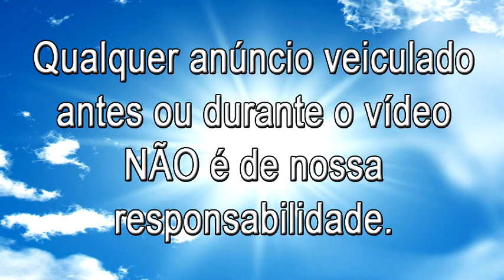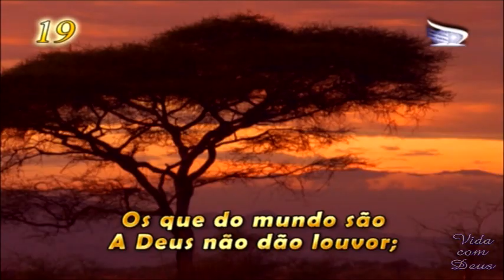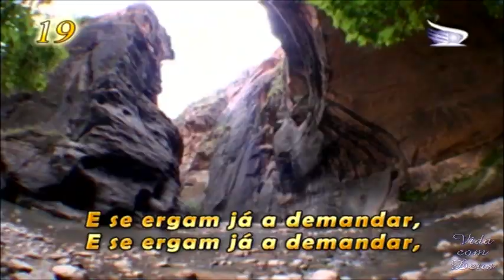Louvores ao Rei - Gloriosa cidade [Igreja Adventista do 7° dia Movimento de Reforma]